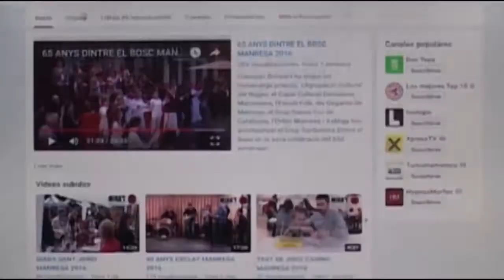LA BATEGADA MANRESA 2017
La bategada va tornar omplir els carrers del centre de Manresa.